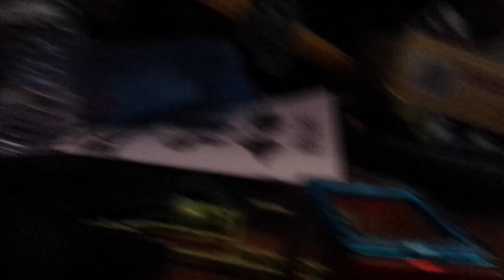How 2 make a microphone standard